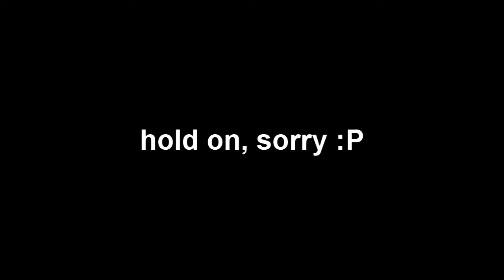COMMIX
its finally out this took me a while to make and i was going to re edit the whole thing but then i was like namy next montage i am tho because of the lack of clips im puting two of my new ones together and thanks to
for letting me use their songs